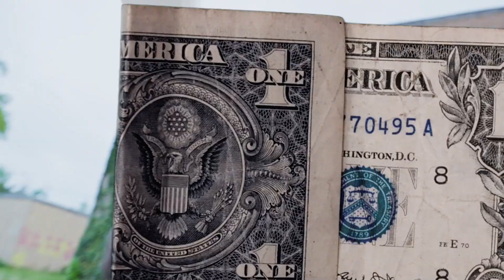RTG CONTACT X RTG6ix0 - ALL IN